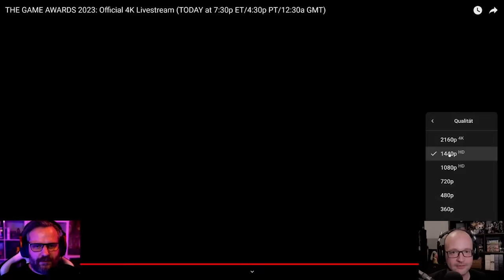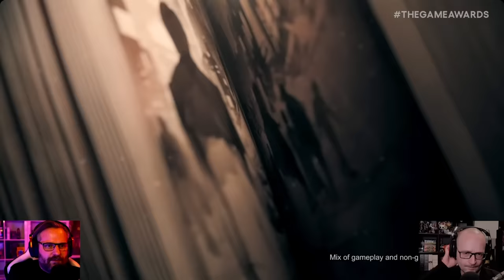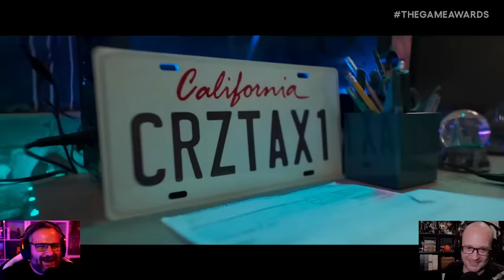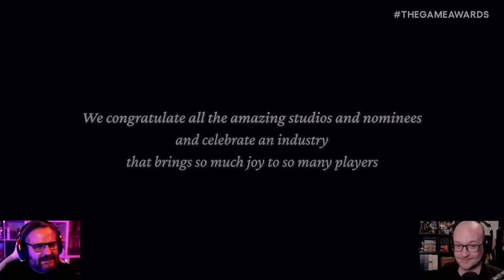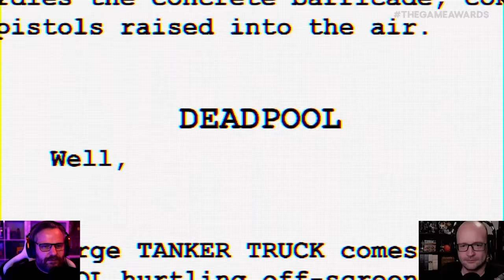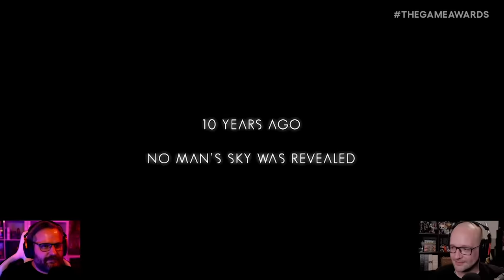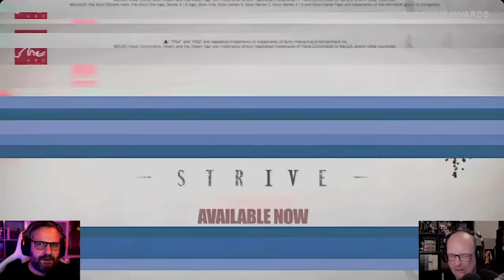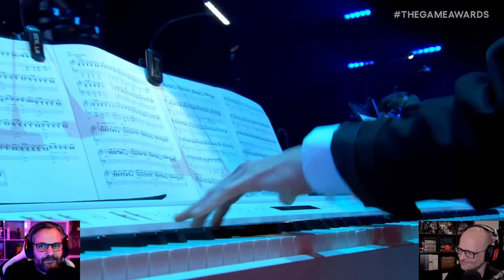Das beste Spiel des Jahres! - THE GAME AWARDS 2023 - Gronkh Reaction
Gronkh reagiert auf "THE GAME AWARDS 2023: Official 4K Livestream (Monster Hunter, Blade, Baldur's Gate GOTY)" von thegameawards